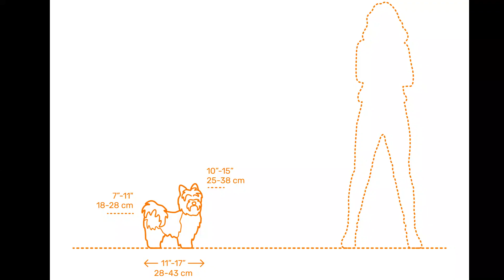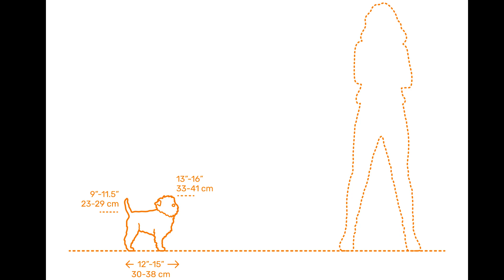12 of the World's Smallest Dog Breed - part 2: The Smallest Dogs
The dog (Canis familiaris or Canis lupus familiaris) is a domesticated descendant of the wolf. Also called the domestic dog, it is derived from the extinct Pleistocene wolf, and the modern wolf is the dog's nearest living relative. Dogs were the first species to be domesticated by hunter-gatherers over 15,000 years ago before the development of agriculture. Due to their long association with humans, dogs have expanded to a large number of domestic individuals and gained the ability to thrive on a starch-rich diet that would be inadequate for other ca

The dog has been selectively bred over millennia for various behaviors, sensory capabilities, and physical attributes. Dog breeds vary widely in shape, size, and color. They perform many roles for humans, such as hunting, herding, pulling loads, protection, assisting police and the military, companionship, therapy, and aiding disabled people. Over the millennia, dogs became uniquely adapted to human behavior, and the human-canine bond has been a topic of frequent study. This influence on human society has given them the sobriquet of "man's best friend".